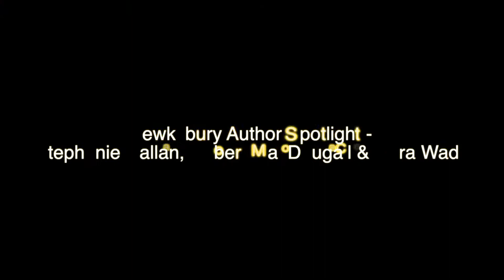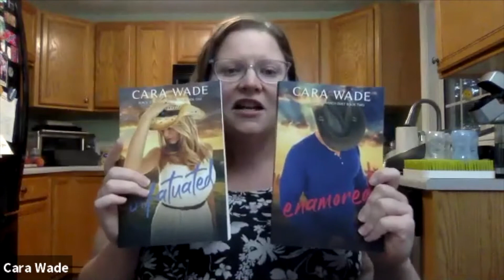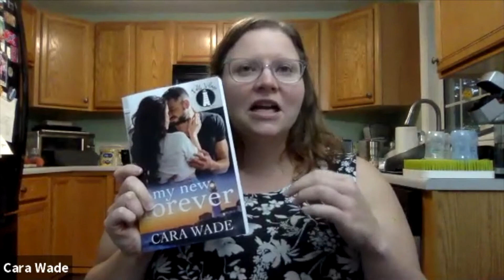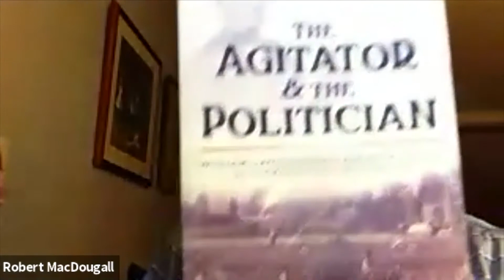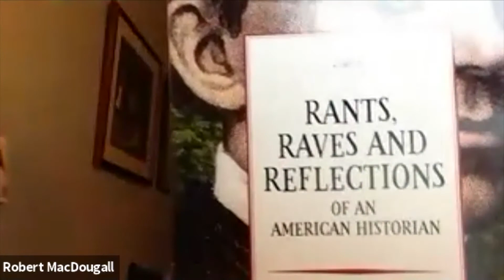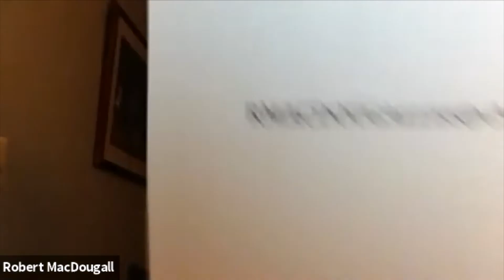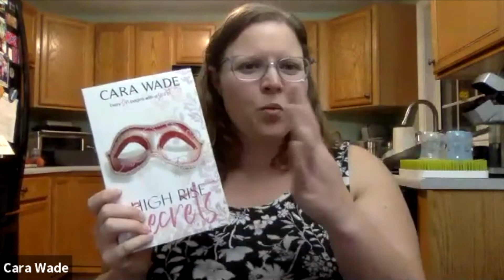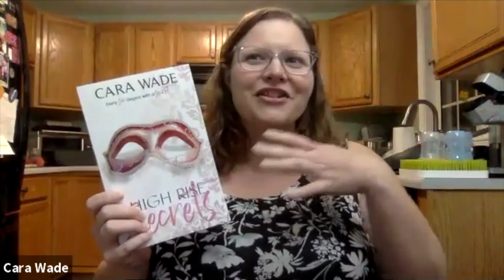Tewksbury Author Spotlight -- Stephanie Callan, Robert MacDougall & Cara Wade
Tewksbury has got (writing) talent! Listen to a diverse panel of Tewksbury authors as they discuss their works via Zoom. This is a wonderful opportunity for aspiring writers seeking practical advice and inspiration, as well as local readers hoping to discover and connect with local authors. Stephanie Callan will discuss her debut teen fantasy/steampunk novel, "The Debt." Robert MacDougall, retired longtime Tewksbury High School history teacher and track coach, will discuss his non-fiction history books, including "American History It's More Than The Crap You Learned in High School." Cara Wade will discuss her steamy romances ("modern fairytales made naughty"), including "Sugar and Spice" and her "Hollywood Lust" series.